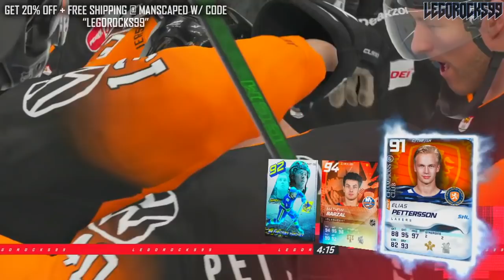MARK SCHEIFELE DIRTY HIT ON JAKE EVANS—MONTREAL CANADIENS DEFEAT WINNIPEG JETS 5-3 IN GAME 1 (HABS)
The Montreal Canadiens have defeated the Winnipeg Jets 5-3 in Game 1 of their 2021 Stanley Cup Playoffs second round matchup, with goals coming from Jesperi Kotkaniemi, Eric Staal, Nick Suzuki, Brendan Gallagher, and Jake Evans. The Winnipeg Jets got goal support from Adam Lowry, Derek Forbort, and Kyle Connor, with Carey Price edging out Connor Hellebuyck in the goaltending battle.

This game was defined by Mark Scheifele's charge towards Jake Evans at the end of the game.

The 2020 NHL Draft 1st Round went as follows:

1st) New York Rangers, Alexis Lafrenière
2nd) Los Angeles Kings, Quinton Byfield
3rd) Ottawa Senators (from San Jose Sharks), Tim Stützle
4th) Detroit Red Wings, Lucas Raymond
5th) Ottawa Senators, Jake Sanderson
6th) Anaheim Ducks, Jamie Drysdale
7th) New Jersey Devils, Alexander Holtz
8th) Buffalo Sabres, Jack Quinn
9th) Minnesota Wild, Marco Rossi
10th) Winnipeg Jets, Cole Perfetti
11th) Nashville Predators, Yaroslav Askarov
12th) Florida Panthers, Anton Lundell
13th) Carolina Hurricanes (from Toronto Maple Leafs), Seth Jarvis
14th) Edmonton Oilers, Dylan Holloway
15th) Toronto Maple Leafs (from Pittsburgh Penguins), Rodion Amirov
16th) Montreal Canadiens, Kaiden Guhle
17th) Chicago Blackhawks, Lukas Reichel
18th) New Jersey Devils (from Arizona Coyotes), Dawson Mercer
19th) New York Rangers (from Calgary Flames), Braden Schneider
20th) New Jersey Devils (from Vancouver Canucks), Shakir Mukhamadullin
21st) Columbus Blue Jackets, Yegor Chinakov
22nd) Washington Capitals (from Carolina Hurricanes via New York Rangers and Calgary Flames), Hendrix Lapierre
23rd) Philadelphia Flyers, Tyson Foerster
24th) Calgary Flames (from Washington Capitals), Connor Zary
25th) Colorado Avalanche, Justin Barron
26th) St. Louis Blues, Jake Neighbours
27th) Anaheim Ducks (from Boston Bruins), Jacob Perreault
28th) Ottawa Senators (from New York Islanders), Ridly Greig
29th) Vegas Golden Knights, Brendan Brisson
30th) Dallas Stars, Mavrik Bourque
31st) San Jose Sharks (from Tampa Bay Lightning), Ozzy Wiesblatt